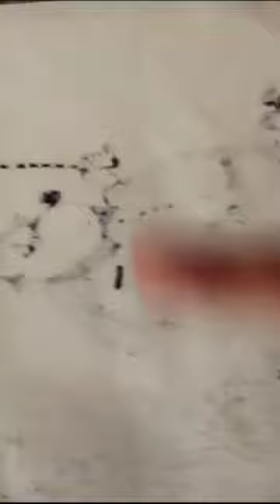Mario Miranda art 🎨🎭🎨😍😍❤️❤️🥺🥺🇮🇳🇮🇳👍👍🙏🙏 official #